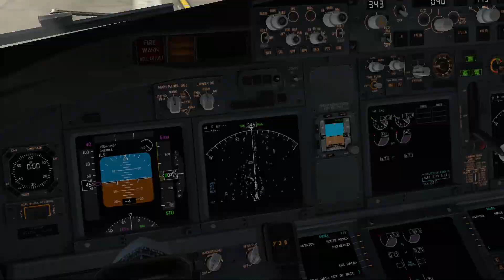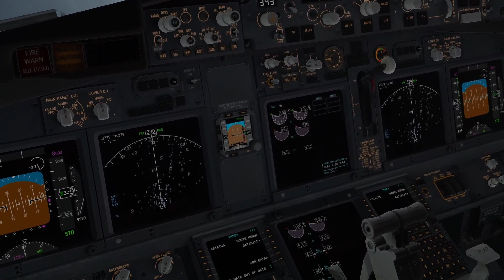another successful takeoff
please im eligible to fly a large fixed wing rotary blade air machinery thingimabob